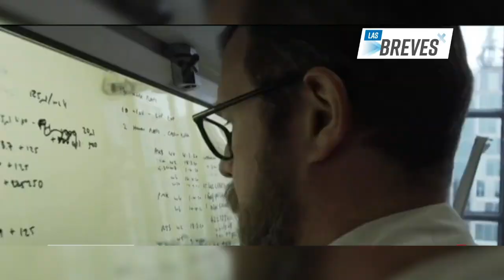Las Breves+: Niños de Nigeria, virales por recrear sus películas favoritas y más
Niños de Nigeria, virales por  recrear películas de Netflix
Comenzamos con la historia de estos pequeños  de Nigeria, cuya creatividad y talento los ha hecho virales. Se trata de los Ikorodu Bois, tres menores entre 10 y 15 años, quienes desde 2017  han recreado sus películas favoritas. Sin embargo, ahora se volvieron virales al hacer su versión del tráiler de “Misión de rescate”, película de Netflix estrenada en abril pasado.
Netflix le dio “me encanta” y los elogios a su grabación fueron tales que llegó a los hermanos Russo, productores de la cinta, quienes  los invitaron  al estreno de la secuela de esta película. ¡Felicidades para estos jóvenes cineastas!

Maestra acude a casa de sus alumnos para cantar y bailar con ellos
Ahora, les presentamos a Dawn Thompson,  una maestra de preescolar  en Brooklyn, quien ya no aguantó ver a sus alumnos solo por clases virtuales. La docente acudió a la casa de cada uno de sus 21 alumnos, donde cantó y bailó con cada uno de ellos, desde la acera  sin perder la sana distancia.  La imagen de la docente con su cartel de “siempre estaré aquí” se hizo viral.  ¿Qué les parece?

Enfermera boliviana cruza en bicicleta  calles inundadas para cumplir su papel
Pasamos al caso de Mary Luz Salazar,  una enfermera boliviana que  se volvió viral al difundirse fotografías de ella mientras intentaba llegar a su casa luego de 36 horas de trabajo en un hospital de Santa Cruz. La imagen de la trabajadora de la salud en bicicleta mientras atravesaba una calle inundada fue incluso compartida por el expresidente Evo Morales.
El gesto de la profesional fue elogiado y su historia se dio a conocer. Ante esto, autoridades de salud la buscaron para ofrecerle un mejor contrato y una marca de motocicletas le regaló su nuevo transporte.  ¡Nuestro agradecimiento a los comprometidos trabajadores de salud!

Conductor compra todos los algodones de azúcar a un adulto mayor
Ahora una historia de gente buena. Este conductor de Villahermosa, Tabasco, tuvo un gran gesto al descender de su vehículo en medio de un torrencial  aguacero para comprarle todos los algodones que vendía un adulto mayor, quien se mantenía en la calle pese a la lluvia. Alguien grabó e hizo viral este gesto.  ¡Bien por ellos!

Les contamos que el joven Alan Espinosa Marrón fue admitido para cursar una maestría en la Universidad de Harvard en Estados Unidos.  El yucateco es licenciado en Nutrición y actualmente investigador de la Universidad Marista.  En agosto iniciará la maestría en Ciencias Nutritional Epidemiology, en la Facultad de Salud Pública de la casa de estudios estadounidenses. Para lograr este sueño, el profesionista cumplió con todos los trámites de admisión durante un año, que incluyeron el envío de documentos, cartas de recomendación, ensayos, calificaciones, título profesional y sustentó varios exámenes y entrevistas. ¡Enhorabuena!

Cerramos Las Breves con una noticia esperanzadora.   El científico José Manuel Aguilar comanda un equipo mexicano para crear una vacuna contra el coronavirus, cuyas primeras dosis para 100 millones de personas serían gratis.
Esta vacuna de ADN se encuentra en fase previa a las pruebas en humanos. Para hacerla realidad se requieren 500 mil dólares. En caso de tener recursos y resultados favorables, entre septiembre y octubre de 2021 se podrían aplicar 100 millones de inmunizaciones a los mexicanos. Para obtener este apoyo monetario, el equipo presentará el 30 de junio su proyecto ante la Coalición para las Innovaciones de Preparación para epidemias  con el fin de  obtener uno de los tres financiamientos que esa institución de la OMS destinará para la elaboración de una vacuna contra el coronavirus. ¡Mucha suerte para ellos!